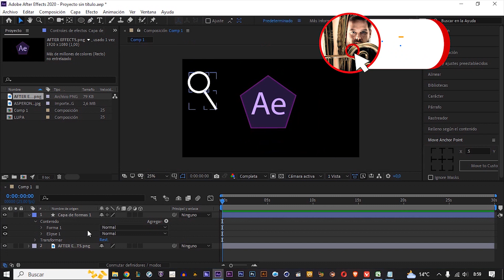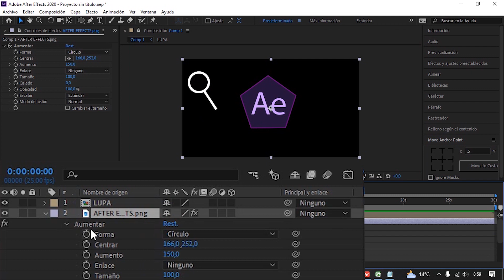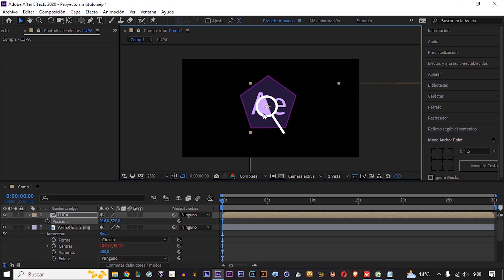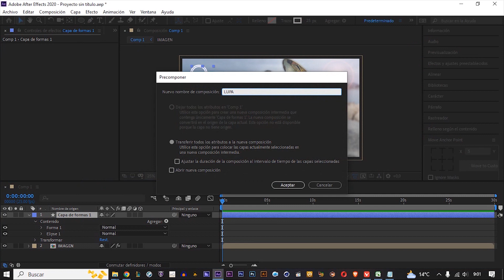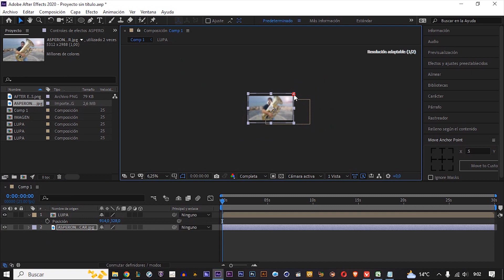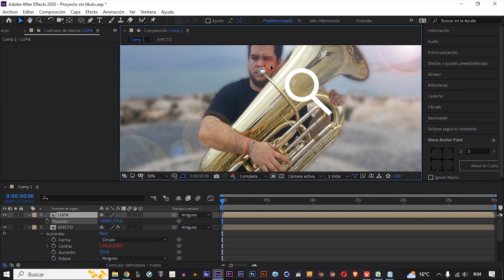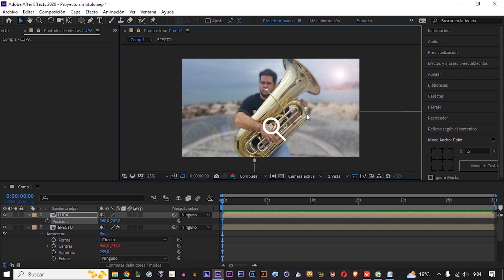✅Misterio y magia en minutos: Cómo crear el asombroso efecto LUPA con After Effects. 🕵️‍♂️✨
❗entra AHORA➡ productor de ae juice

💥LISTA COMPLETA DE TUTORIALES DE AFTER EFFECTS para CREAR MARAVILLAS como estas

🟠TUTORIALES COMO CREAR TU PÁGINA WEB TOTALMENTE GRATIS PASO A PASO Y DESDE CERO

Aquí te dejo el LINK a mi WEB donde encontrarás todo tipo de videos, documentos descargables y donde podrás ponerte
en contacto directo conmigo y mandar peticiones, sugerencias o propuestas.

MARCAS DE TIEMPO:

00:00 INTRO
00:16 PASO 1 (CAPA DE FORMA Y HERRAMIENTA PLUMA)
00:55 PASO 2 (EFECTO AUMENTAR)
02:18 EJEMPLO 2
06:00 FINAL